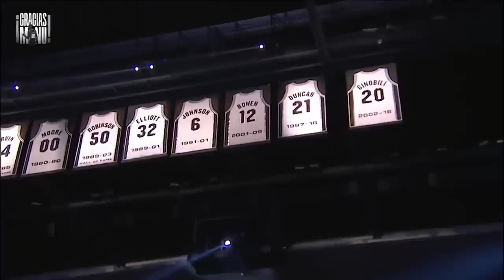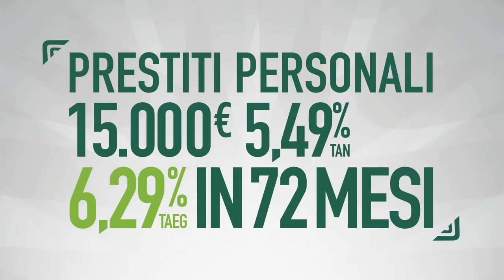SFIDIAMO LA STORIA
Verso il grande match tra Dinamo e Virtus Bologna. Le stelle di casa contro le stelle Nba, le parole di Pozzecco e Spissu, ex idolo delle V nere, la copertina di presentazione, gli avversari, l'1vs1 con Mario Chalmers